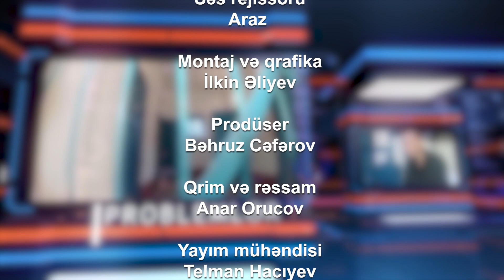Yerli turizmdə hansı problemlər var?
Vətən TV onlayn televiziyadır. Kanalda "Aktual həyat", "Nokaut", "Sağlamlıq", "Haqqa doğru", "Fraqment", "Həftənin xəbər icmalı", "Siyasi arena" kimi müxtəlif məzmunlu layihələr yayımlanır.